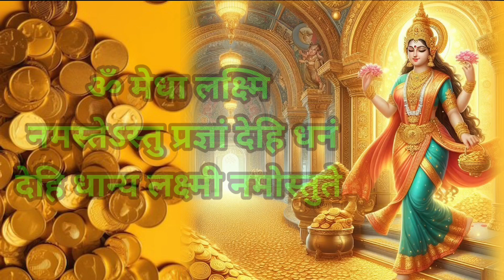यह 7 अक्षर वाला मंत्र पैसों का भंडार लगा देगा और कृपा बनी रहेगी | यह माता लक्ष्मी ने स्वयं कहा है